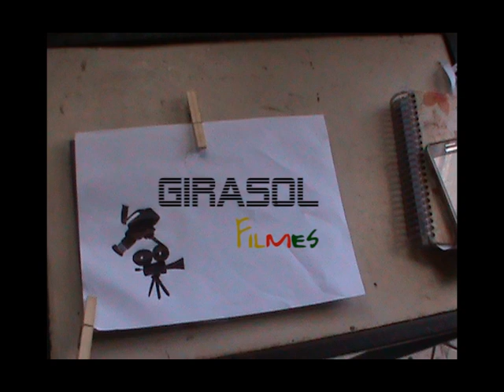474 Jacaré - Trailer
474 Jacaré, o filme
Acompanhamos ao drama de crianças e adolescentes que se deslocam para as praias da zona sul do Rio de Janeiro. Vindos da zona norte, em especial da favela do Jacaré, as crianças encontram barreiras da segregação espacial, da cidade sem muros, porém dividida